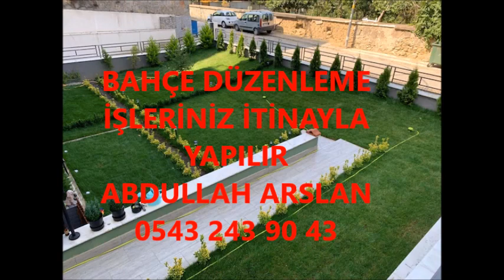ARNAVUTKÖY BAHÇE DÜZENLEME ÇİM İŞLERİNİZ İTİNA İLE YAPILIR İLETİŞİM ABDULLAH ARSLAN 0543 243 90 43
BAHÇE DÜZENLEME HAZIR RULO ÇİM BASKI BETON BAHÇE DUVARI AĞAÇLANDIRMA İŞLERİNİZ İTİNA İLE YAPILIR